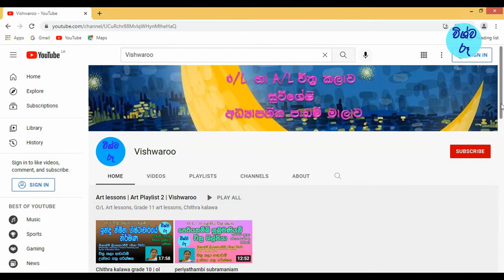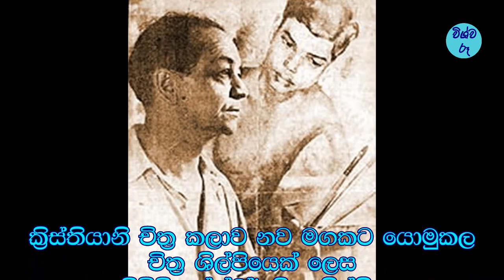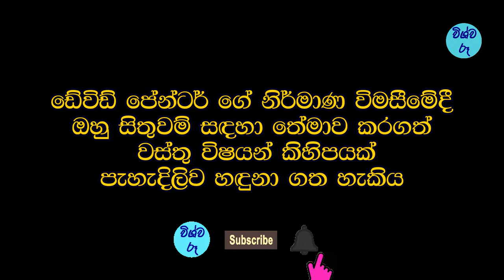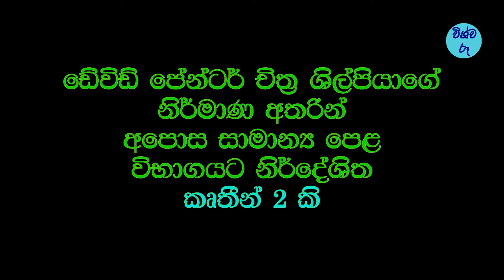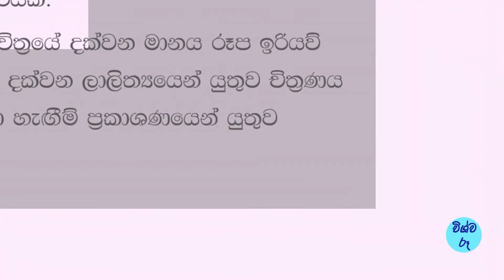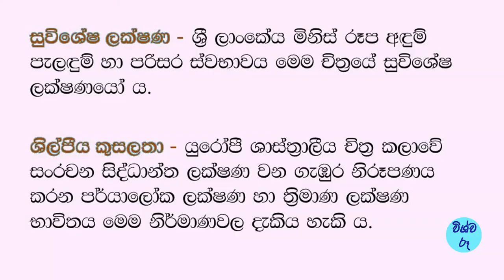David paynter paintings | Chithra kalawa grade 10 | ol Art lessons | nie sha art vishwaroo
o/l maths, o/l science, o/l english, o/l subjects in sri lanka english medium, o/l art past papers, o/l art paper, online class, online art classes, how to draw, grade 10 science lessons in sinhala, chithra kalawa grade 10, grade 11 science lessons in sinhala, chithra kalawa grade 11